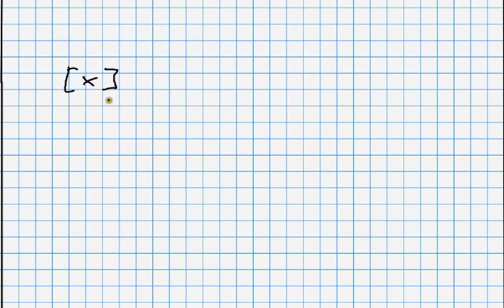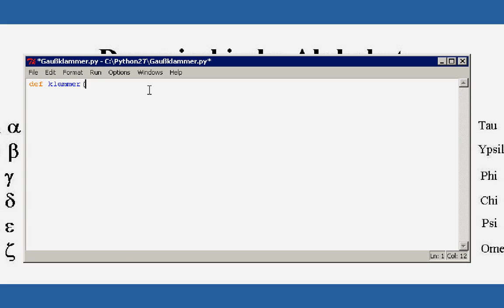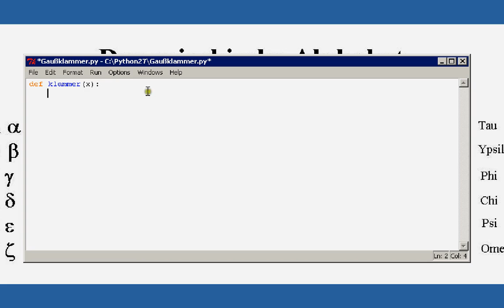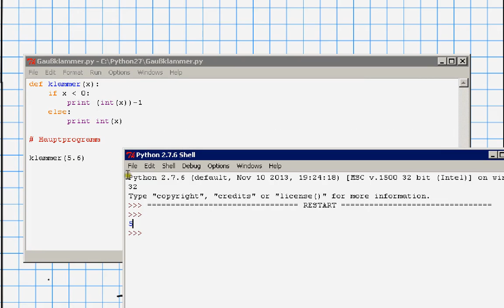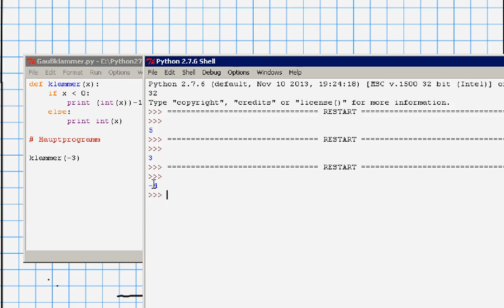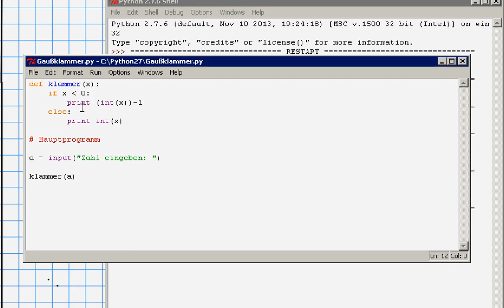Gaußklammerfunktion in Python programmieren (HD)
In diesem Video zeige ich, wie man die Gaußklammerfunktion [x] (Abrundfunktion) programmiertechnisch in Python realisieren kann. Die hier gezeigte Problemlösung, kann auch auf andere Programmiersprachen, wie zum Beispiel C++ überführt werden.